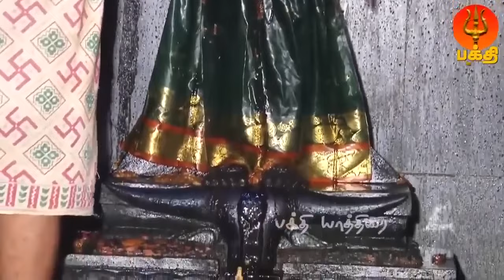செவ்வாய்க்கிழமை துர்கா பூஜையில் கேட்க வேண்டிய பாவங்களை போக்கும் துர்கை அம்மன் பாடல் |BhakthiYathirai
பக்தி யாத்திரை சேனல்  பக்தியோடு வழங்கும்  செவ்வாய்க்கிழமை துர்கா பூஜையில் கேட்க வேண்டிய பாவங்களை போக்கும் துர்கை அம்மன் பாடல்

Devi Durgaya Namo Namo Tamil Devotional Song on Goddess Durga Devi Sung & Composed by Veeramani Kannan. Produced by BhakthiYathirai Produced & Licensed by : Apoorva Audios